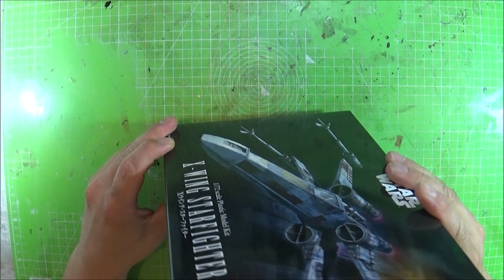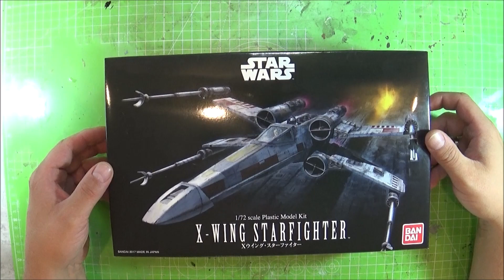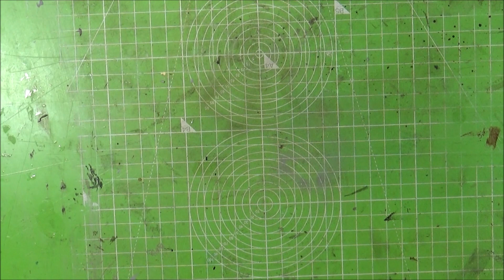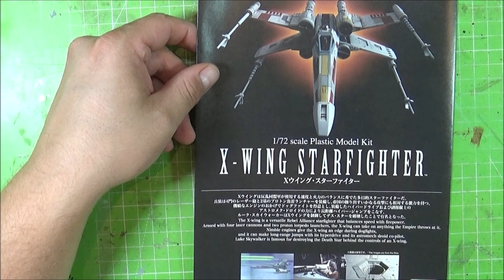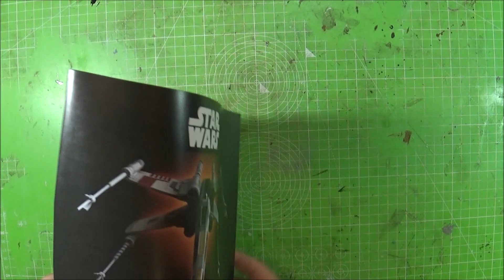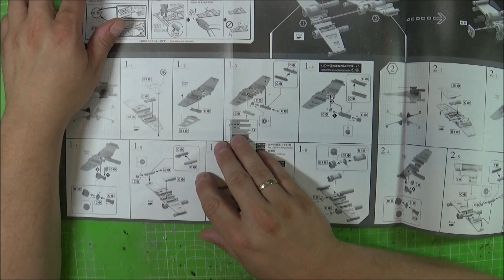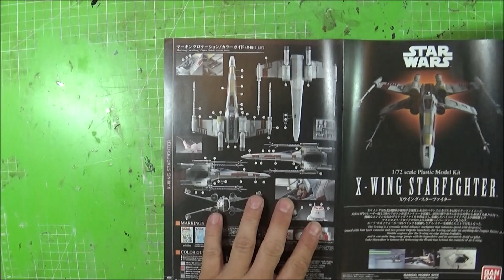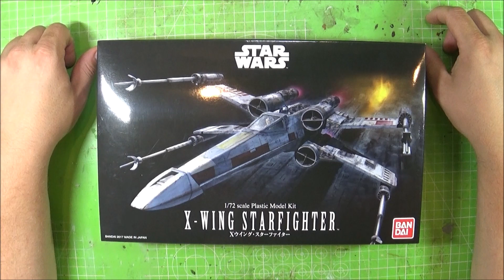X-Wing Starfighter Bandai 1/72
Hier stelle ich eine Perle aus dem Hause Bandai vor. Erschiene 2015 und jetzt 2019 durch Revell in Europa vertrieben.

Erhalten konnt ihr das Modell unter anderem hier.

Die ins englisch übersetzte Anleitung findet ihr hier